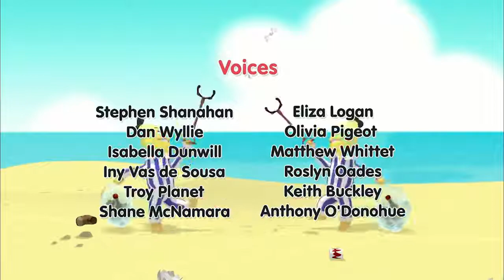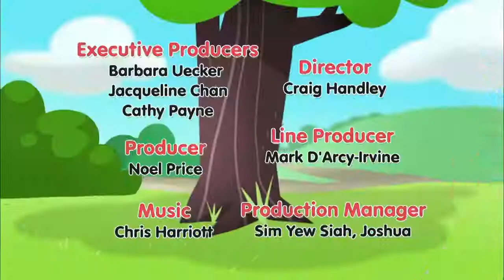Cheer Up Bananas! Cartoons for Kids Bananas In Pyjamas YouTube